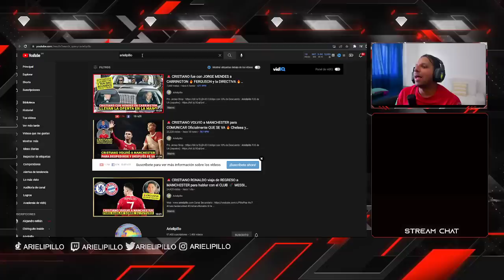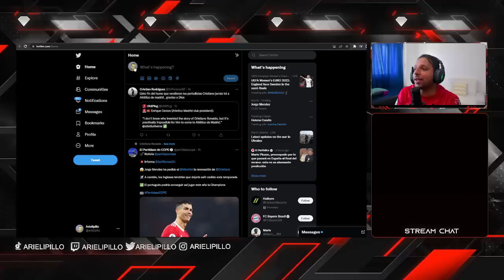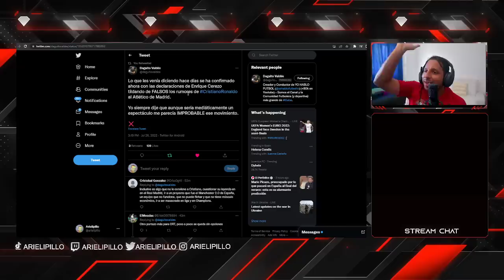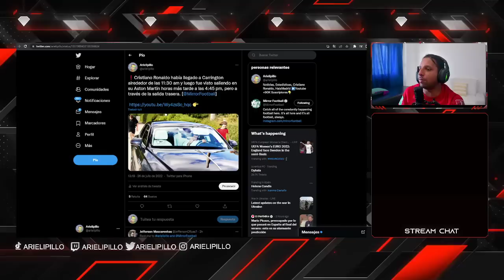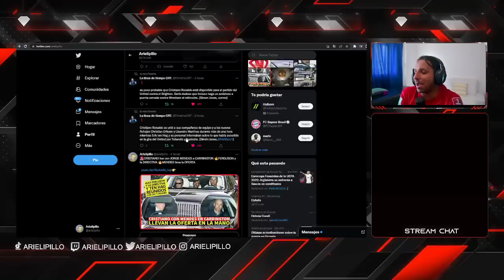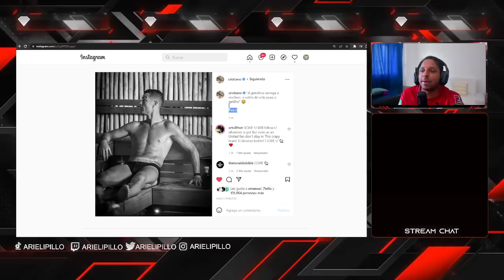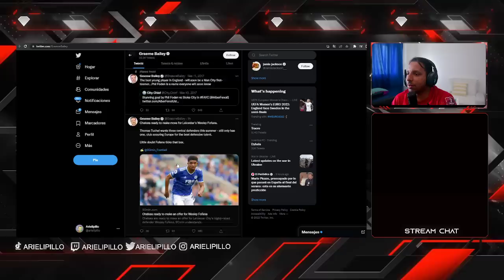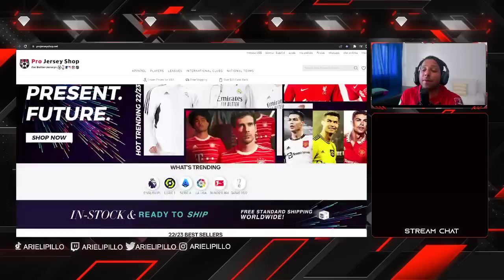🚨 CRISTIANO al ATLETICO es FAKE lo DESMIENTE CEREZO ❌ El UNITED no FILTRARA NADA de la REUNIÓN😡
Rock Star Family
Oferta del Chelsea por Cristiano
CRISTIANO RONALDO HOY ÚLTIMA HORA PIDE SALIR DEL MANCHESTER UNITED CR7 SE VA DEL MANCHESTER UNITED!
¡CRISTIANO PIDE SALIR del UNITED! | En el MADRID ASEGURAN
CRISTIANO PIDE IRSE del UNITED: los DOS EQUIPOS mejor colocados para poder ficharle | AS
🚨 BOMBAZO MUNDIAL CR7 AL BAYERN MUNICH? EDU AGUIRRE SUELTA LA BOMBA 💣
🔴 ¡BOMBAZO MUNDIAL! ⚽ Cristiano Ronaldo A UN PASO de ir al Bayern Múnich tras SALIDA de Lewandowski
CRISTIANO RONALDO SE VA DEL UNITED / BAYERN MUNICH O CHELSEA CUÁL ES MEJOR OPCIÓN PARA CR7
🚨 ¡ALERTA! CRISTIANO RONALDO al BAYERN MUNICH? LEWANDOWSKI TRAICIONADO con HAALAND igual que CR7
¡RONALDO DECIDIO SALIR DEL MANCHESTER UNITED! ¡Tres grandes clubes están interesados en Cristiano!
cristiano quiere irse del manchester

SI CRISTIANO RONALDO SE VA DEL UNITED COMO LE AFECTA HAALAND y MBAPPÉ que NO LO NECESITA EL MADRID
CRISTIANO RONALDO SE VA DEL MANCHESTER UNITED
CRISTIANO SE VA DEL UNITED
CRISTIANO SE TIENE QUE IR DEL UNITED
RONALDO SE VA DEL MANCHESTER UNITED

CRISTIANO SE VA DE UNITED
Cristiano ronaldo al Arsenal
Cristiano Piers Morgan
Cristiano a Miami
Cristiano Al bayern
Cristiano al Chelsea
Cristiano al PSG
Fabrizio Romano
Erik ten hag al Manchester united

815 goles ⚽️ en Total
117 Goles Internacionales
 12  Goles   ⚽️ en el año 2022
32 Goles ⚽️ en esta temporada 21/22
24 Goles con el Man United
8 Goles con Portugal

CRISTIANO
815 goles cristiano Ronaldo 🤯😱 va por Bican

Diseño web
Crear Página Web en Google
Trading
Forex
Xm Broker
Icloud
Taxi Didi
Taxi uber
Fx Trading
Redbull
Robin Hood
Amazon Stocks
nike adidas
Samsung y Apple
In-drive
Uber Eats
Crear Página Web
Diseño web
Trading
Forex
Xm Broker
Icloud
Taxi Didi
Taxi uber
Fx Trading
Redbull